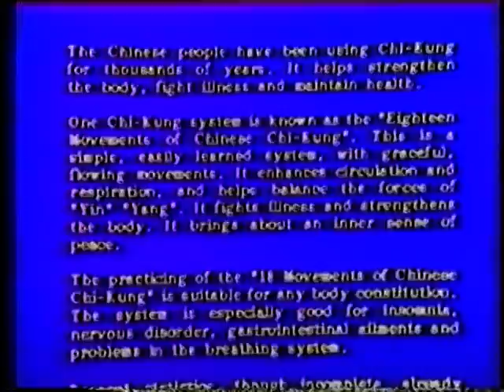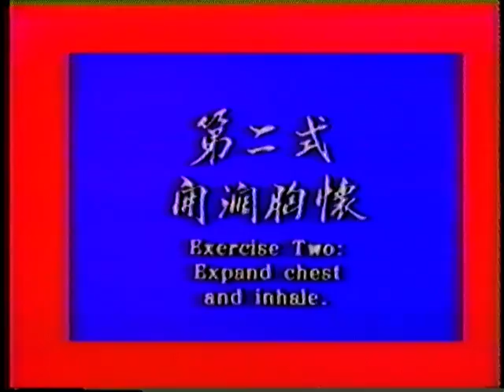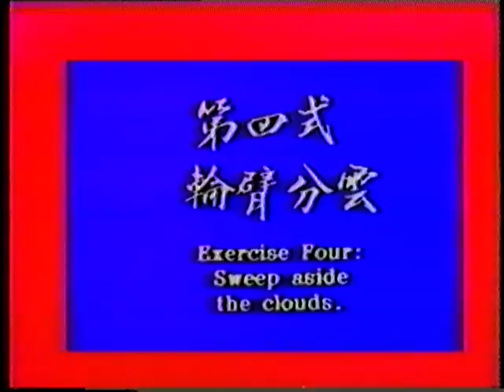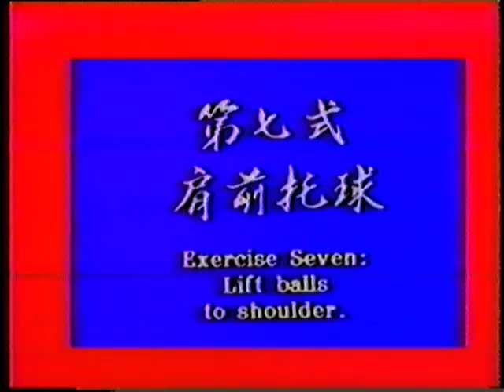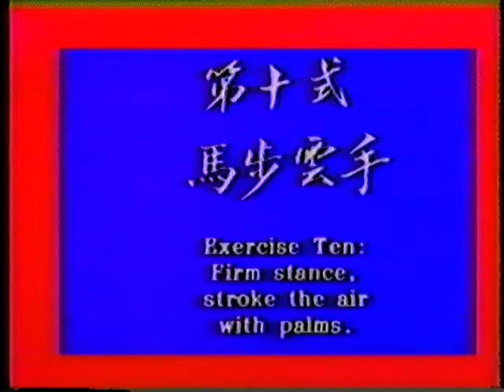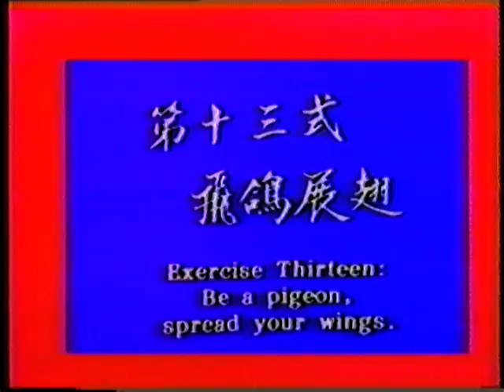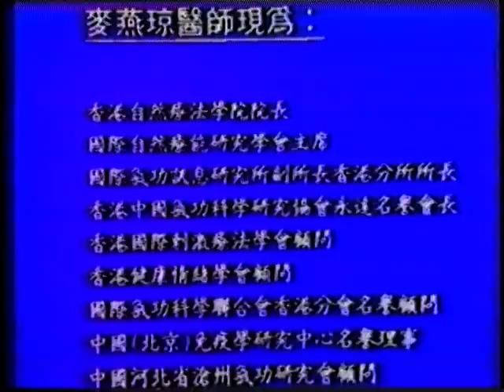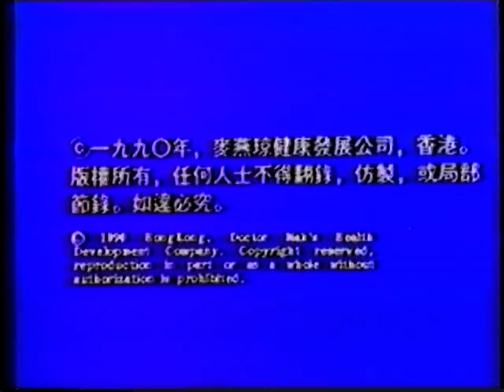Chinese Chi Kung - 18 movements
The Taichi 18 posture video is done by Shan-Tung Hsu's Hong Kong "sister".
It was a very popular qigong exercise especially in South East Asia.
The creator is Mr. Lin, the friend of Dr Hsu.